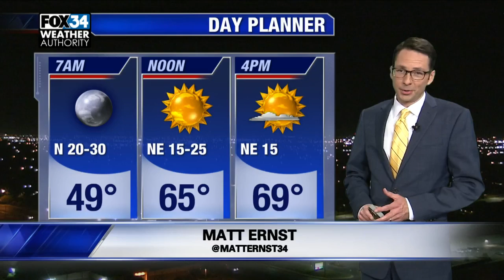Windy morning, cooler next few days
FOX34 Chief Meteorologist Matt Ernst has your updated Lubbock and South Plains forecast.